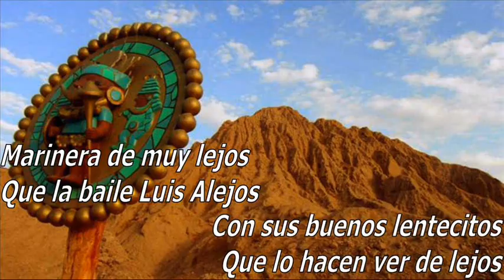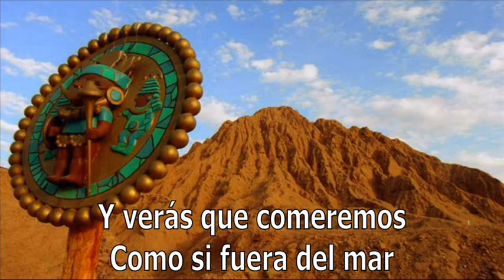Francisco ''Panchito'' Jiménez - La Iguana [Letras]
◄◄ CMT (Christian Manrique T) ►► Francisco Julián Jiménez Fernández, más conocido como "Panchito Jiménez" nació en el Distrito de Motupe, Chiclayo, el 29 de enero de 1920. Se casó, tuvo hijos: Juan y Walter. Fue muy devoto de la Santísima Cruz de Motupe y del Señor de los Milagros.

El recordado locutor José Lazaro Tello, fue quien lo bautizó con el apelativo de "El León del Norte", porque decía que Panchito no cantaba, sino rugía y desde ese entonces, "Panchito" Jiménez, tuvo que ver adicionar a su nombre de pila el título que merecidamente le otorgaban.

"Panchito" Jiménez inició su carrera musical a los 16 años de edad en Chiclayo. En 1946, al viajar a Lima, se convirtió en la primera voz de "Los Trovadores Del Perú", reemplazando a Javier González.

Formó parte de "Los Trovadores Del Perú", junto con Miguel Paz, Oswaldo Campos y Oscar Avilés, luego integró el "Conjunto Fiesta Criolla", en su primera etapa, entre 1957 y 1959, junto con el maestro Oscar Avilés, Humberto Cervantes y Arístides Ramírez.

Después, "Panchito" Jiménez continuó su carrera con una larga etapa como solista.

Y en esta oportunidad "Panchito" Jiménez nos interpreta esta festiva marinera norteña, inspiración de don Salvador Villalobos Aldana, titulada "La Iguana"; acompañado por la primera guitarra del Perú, don Óscar Avilés Arcos y los guapeos de don Román "El Ronco" Gámez, emulando los guapeos de don Humberto Cervantes en el conjunto "Fiesta Criolla"

Agradezco mucho a mi estimado amigo Adrian Salgado por haberme proporcionado el nombre del autor de esta festiva Marinera Norteña después de una ardua investigación que se realizó sobre este autor en el TEA (Taller de Estudios Artísticos)

Saludos criollos

★ LA IGUANA ★

(Marinera Norteña)

Si quieres comer iguana
Iguana, iguana
Déjala que la corra
Corra, corra
Corra, corra por el arenal

Si quieres comer
Pacaso… caso… caso
Déjame que lo
Alcanzo… canzo… canzo
Déjame que lo
Alcanzo… canzo… canzo con seguridad

Correremos, correremos
Por todito el arenal
Y verás que comeremos
Como si fuera del mar

Lambayeque, buena tierra
Chiclayo, mucho mejor
Santa Rosa, aunque chiquita
La que se lleva la flor